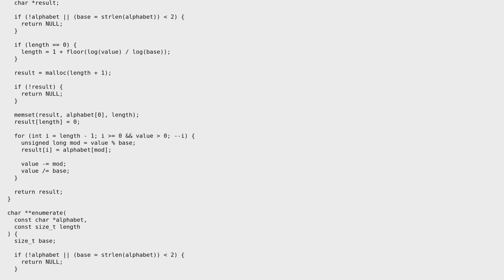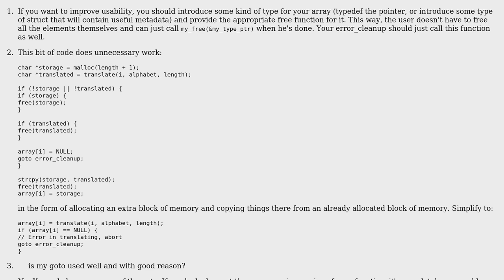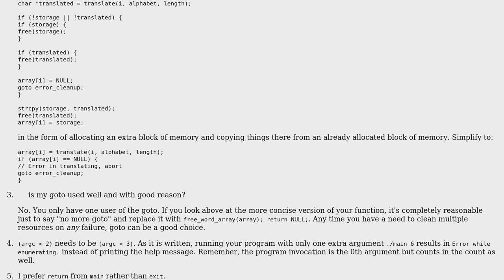Code Review: Enumerating an alphabet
With thanks & praise to God, and with thanks to the many people who have made this project possible! | Content (except music & images) licensed under CC BY-SA | Music | Images & others | With thanks to user russianfool user Phil Kiener and the Stack Exchange Network Trademarks are property of their respective owners. You are responsible for your own actions.